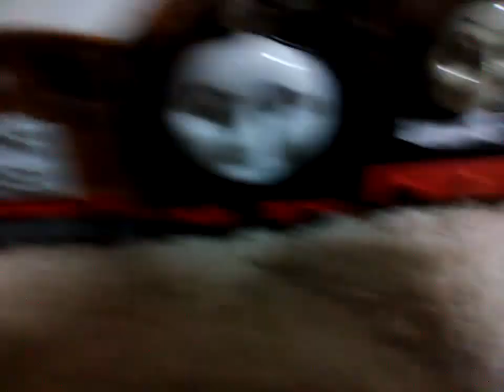Worlds strongest engine 236